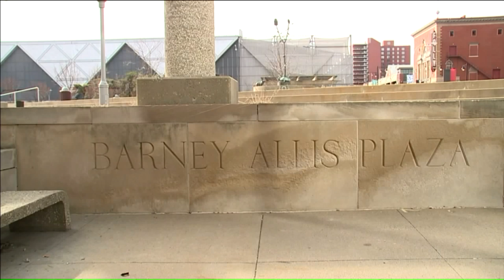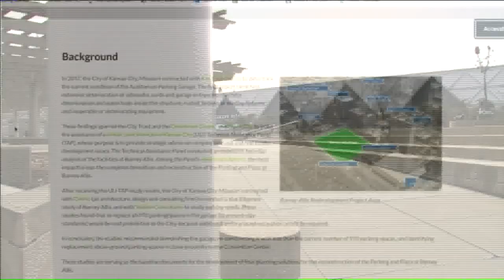Developers reimagining Barney Allis Plaza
The city plans to transform the Barney Allis Plaza into an active green space. The vision includes lively festivals, outdoor markets and seasonal activities -- possibly even movies on a projector.